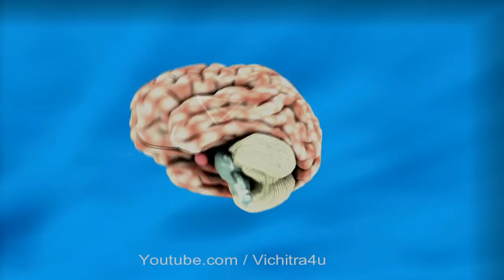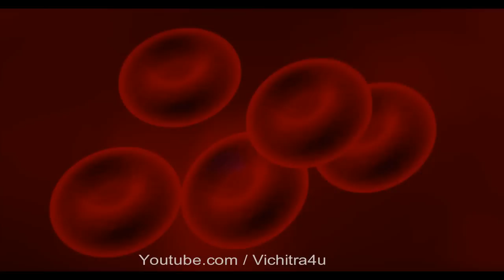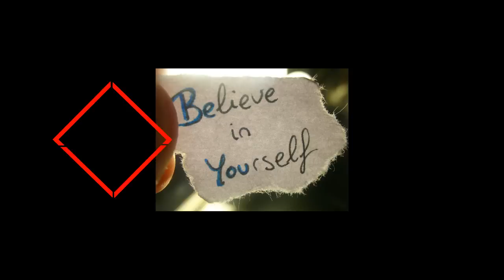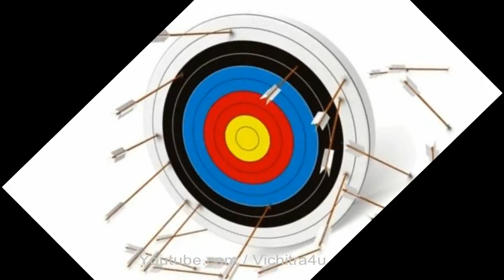✅आप जो चाहोगे आपको वही मिलेगा | power of subconscious mind reprogramming in Hindi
Brain Exercise || How to Increase Mind Power in Hindi || Power of Subconscious Mind

How to use your subconscious mind to achieve success?
if you are affirmative and truly believe in the power of your subconscious mind, regardless of what you want and
what you are aiming for, your subconscious mind can, and will, always guide you with answers that you couldn’t have possibly imagined.
Never forget to believe in what you have asked for. The sky is the limit and there’s nothing that can stop you from achieving your goals.
Do not let the thoughts of failure or loss cross your mind.
When you have a specific goal or dream, you must consciously repeat the statement with utmost affirmation, like:
“I believe that the power of the subconscious will guide me to make the right decision."
Always imagine a positive outcome of your problems, feel the enthusiasm from within and believe what is about to happen.
All your feelings and positivity must be clearly accepted by your subconscious and, thus, they will be implemented in your life.

The concept of mind is understood in many different ways by many different cultural and religious traditions.
Some see mind as a property exclusive to humans whereas others ascribe properties of mind to non-living entities
to animals and to deities. Some of the earliest recorded speculations linked mind
(sometimes described as identical with soul or spirit) to theories concerning both life after death, and cosmological and natural order
The mind is a set of cognitive faculties including consciousness, perception, thinking, judgement, and memory.
It is usually defined as the faculty of an entity's thoughts and consciousness.
It holds the power of imagination, recognition, and appreciation, and is responsible for processing feelings and emotions, resulting in attitudes and actions.

the subconscious is the part of consciousness that is not currently in focal awareness.
The word "subconscious" represents an anglicized version of the French subconscient as
coined by the psychologist Pierre Janet (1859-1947), who argued that underneath the layers of
critical-thought functions of the conscious mind lay a powerful awareness that he called the subconscious mind.

Vichitra4u